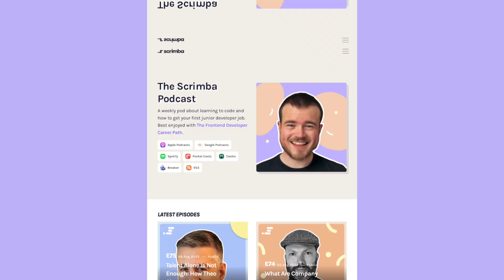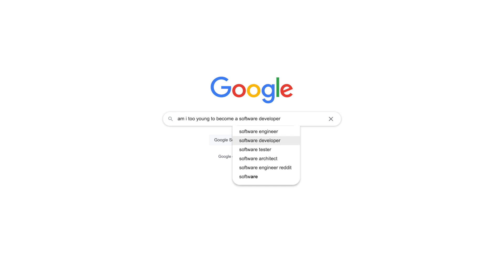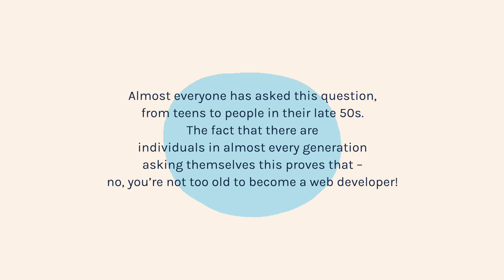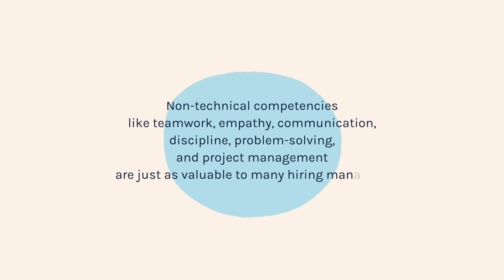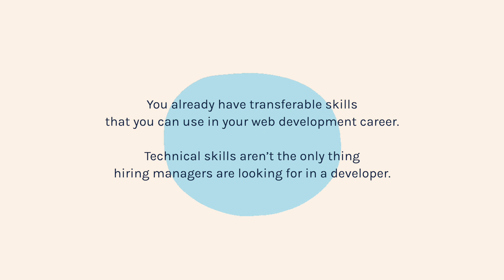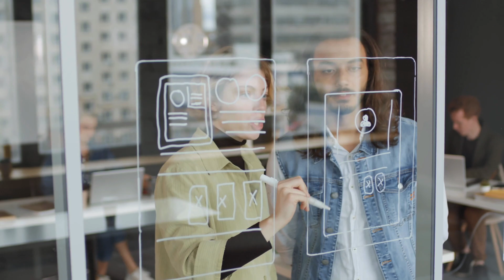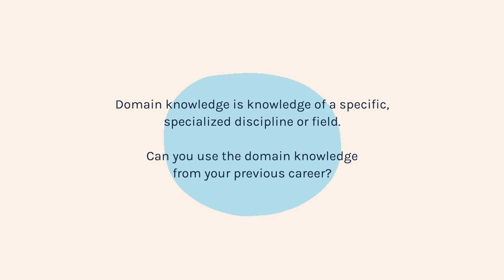Am I Too Old to Become a Web Developer?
Are you too old for a career in web development? If you’re wondering this, you’re not alone. Whether you’ve been comparing yourself to people who you know in tech, or you’ve been doubting your abilities to learn to code and land a job, we’re here to dispel those worries.

0:39 Statistics
1:36 Imposter syndrome
2:14 Age is an advantage
4:47 Transferable skills
6:64 The verdict

☝️ You can find it by searching "Scrimba pod" on any podcast app

Our YouTube channel features live streams with industry experts, weekly vids on how to become a developer and our Friday night live-code frivolity. We hope you enjoy! 💜 💻

ABOUT ALEX
Alex is a self-taught developer who loves making the content he wish HE had when learning to code. He's a Content Leaed at Scrimba and the host of The Scrimba Podcast - a weekly pod about learning to code and how to get your first junior developer job.